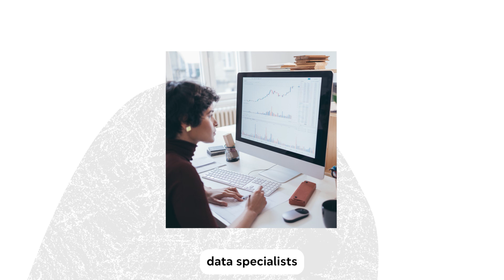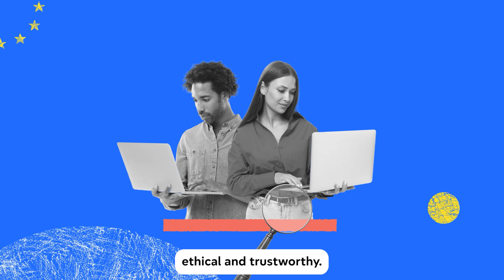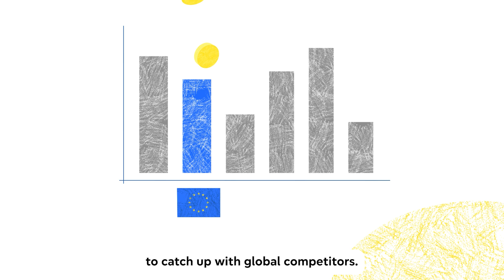AI factories: how they can boost AI innovation in Europe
Ever heard of AI factories?

🌐 With the AI Act shaping how AI is developed and used in the EU, the focus is shifting to boosting Europe’s position in AI innovation.

One way to get ahead is by establishing AI factories.

Why do they matter? How do we finance these AI factories?